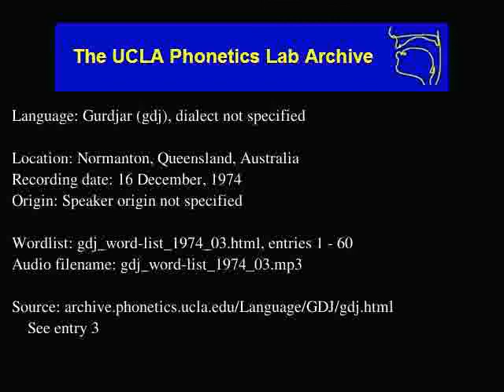Gurdjar audio: gdj_word-list_1974_03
Gurdjar (gdj) audio: gdj_word-list_1974_03
Language family: Australian; Pama-Nyungan; Paman; Norman Pama;
Normanton, Queensland, Australia
Date: 12/16/1974

Description: Language Gurdjar.  gdj_word-list_1974_03.html, enties: 1 - 60

Contributor: Toby 'He'
UCLA Phonetics Archive